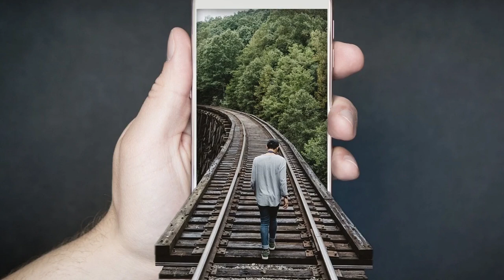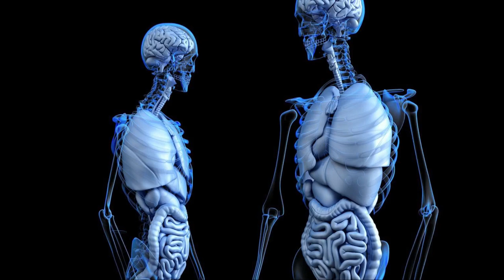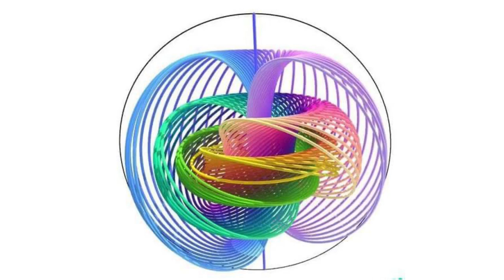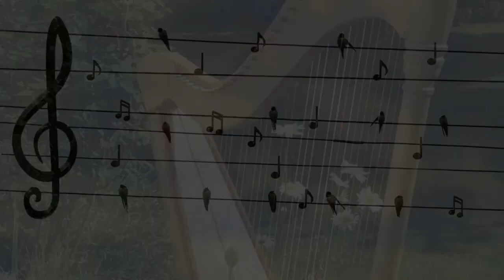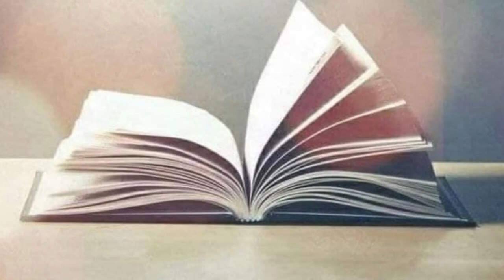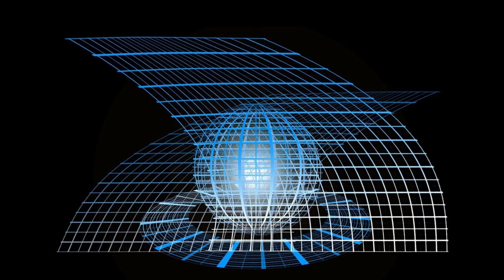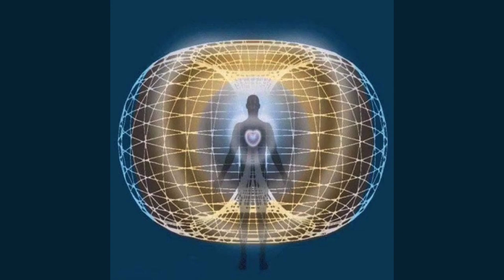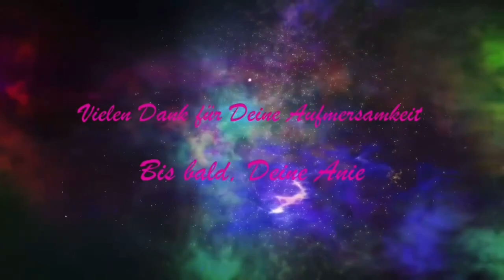Vorrichten Teil 1 - 6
Lasse Dich ein, auf das manifestieren der neuen Welt.
In meinen Vorrichten erzähle ich über das Leben, wie es sein wird. wenn Du mitmachst...
Hier ist eine Zusammenfassung der ersten 6 Teile, die ich dazu geschrieben habe. Weitere Teile folgen nach Eingebung.
Viele Freude daran!
Deine Anie
Wenn Du mich und meine Arbeit unterstützen möchtest, kannst Du das hier tun: Paypal
Vielen Dank!